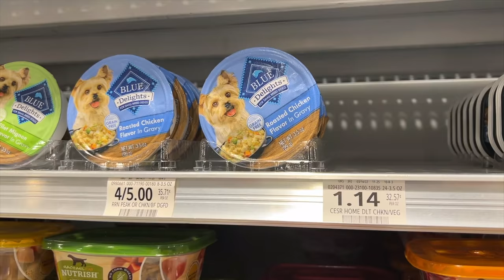FINALLY Caught What Has Been Terrorizing My Pets!!